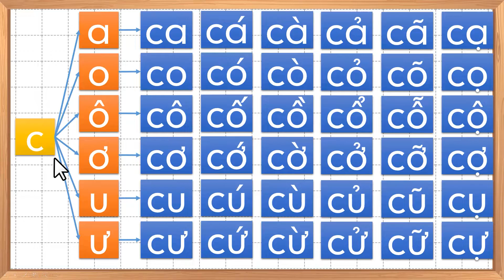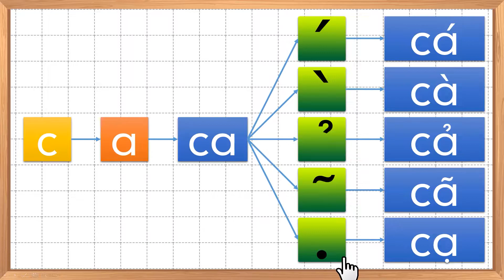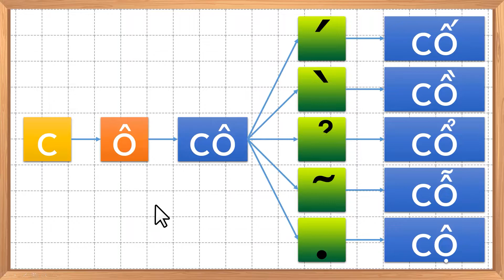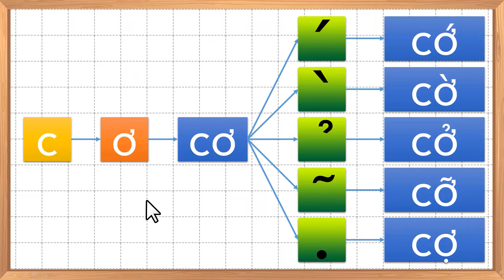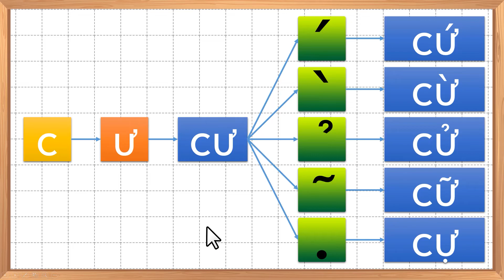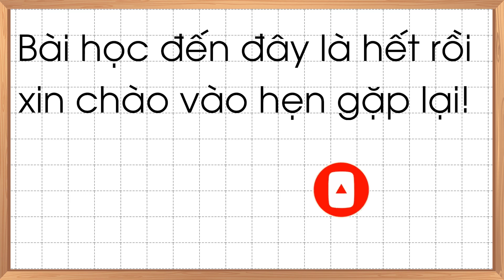Học ghép âm tiếng Việt |Học đánh vần tiếng việt |Học ghép âm c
- Học ghép âm tiếng Việt.
- Học ghép âm c.
- Học đánh vần tiếng việt.
- Đánh vần tiếng việt.
- Dạy bé học ghép âm tiếng Việt
- Học âm tiếng việt.
- Học dấu tiếng việt.
- Học ghép vần.
- Dạy bé học ghép vần.